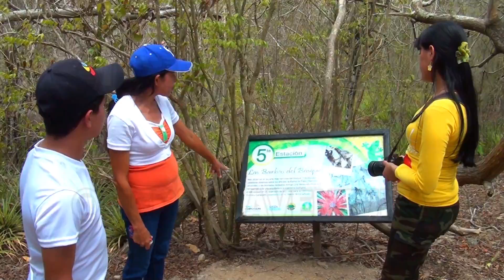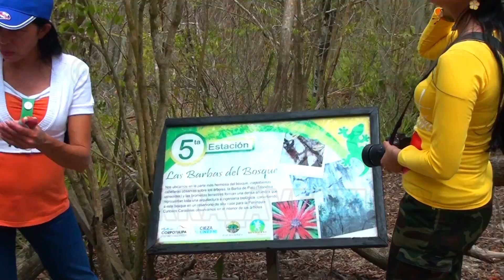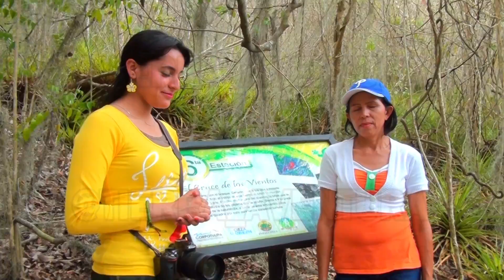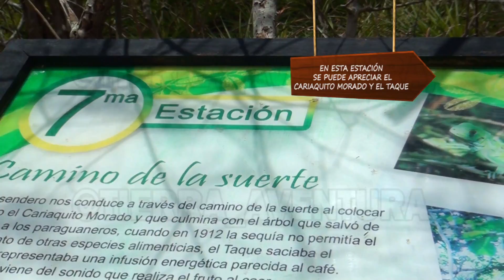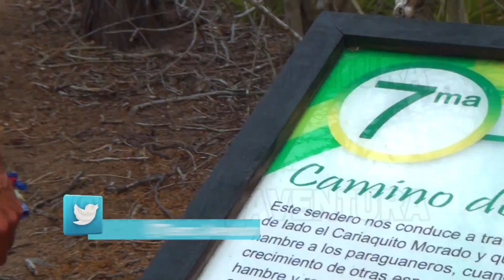TIERRA DE AVENTURA SAN JOSE DE COCODITE 3/5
ADEMAS DE LA RESERVA BIOLÓGICA DE MONTECANO, ESTE PUEBLO POSEE UNA AMPLIA HISTORIA Y PRODUCCIÓN, ACÁ TE LO DEJAMOS PARA QUE LO DISFRUTES...